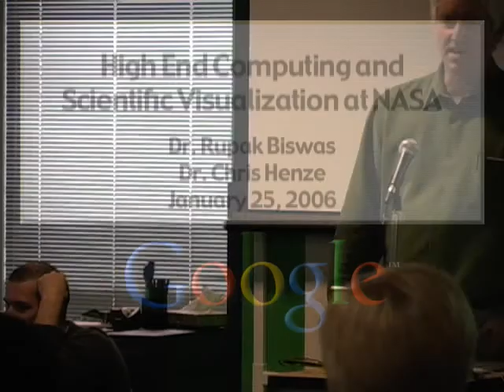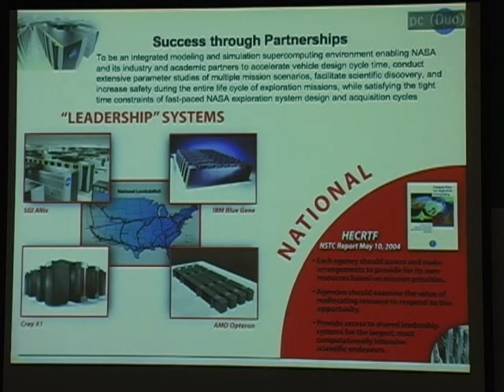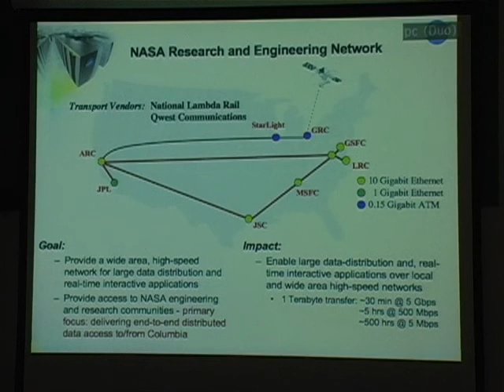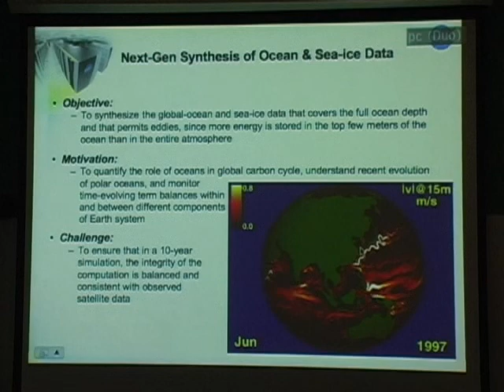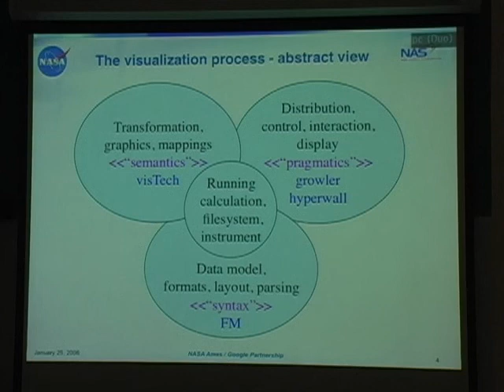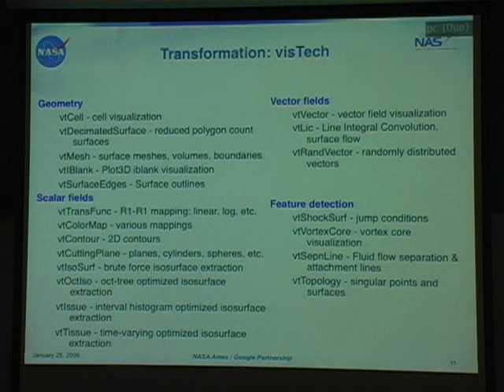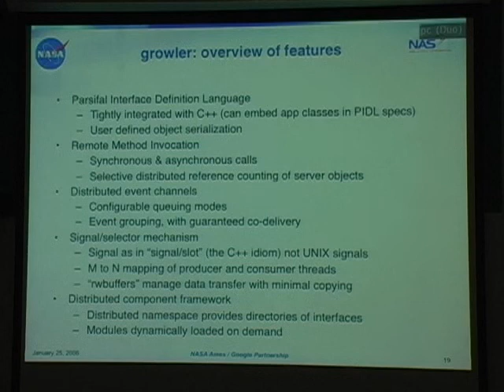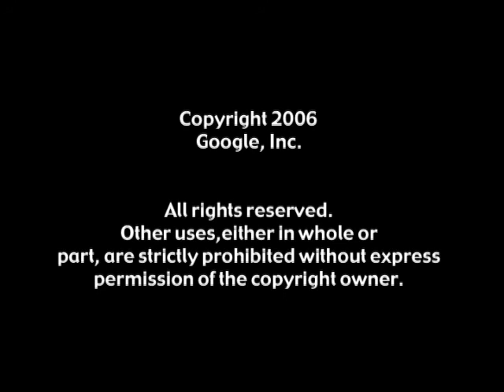High End Computing and Scientific Visualization at NASA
Google TechTalks

Dr. Rupak Biswas and Dr. Chris Henze

Dr. Rupak Biswas is currently the Acting Chief of the NASA Advanced Supercomputing (NAS) Division at NASA Ames Research Center. Dr. Biswas received his Ph.D. in Computer Science from Rensselaer Polytechnic Institute in 1991 and has been at NASA ever since.

Chris Henze is the lead of the Visualization Group in the NASA Advanced Supercomputing (NAS) Division at Ames Research Center, in which capacity he supervises research and development activities in data analysis and visualization. Dr. Henze received his Ph.D. in computational biology from the University of Arizona in 1993.

Google engEDU